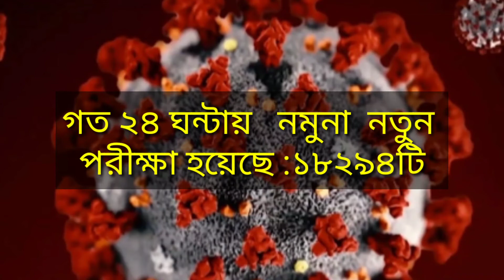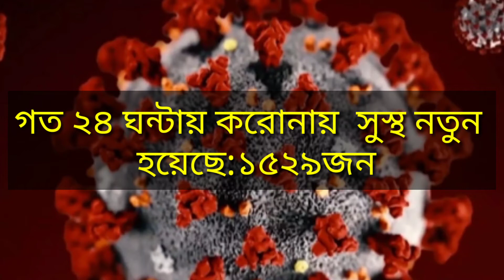21 May 2021 || Covid-19 Latest News Of Bangladesh || Coronavirus Today Update Live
21 May 2021 || Covid-19 Latest News Of Bangladesh || Coronavirus Today Update Live DGHS Dhaka

Covid-19 live news Today Bangladesh,

  করোনা ভাইরাস আপডেট কোভিড-১৯ আপডেট সংবাদ বাংলাদেশ মার্চ মাসের করোনা ভাইরাস সর্বশেষ সংবাদ সর্বশেষ আপডেট করোনা ভাইরাস সম্পর্কে সর্বশেষ আপডেট করোনা ভাইরাসের সর্বশেষ আপডেট বাংলাদেশ করোনা ভাইরাসের সর্বশেষ আপডেট খবর করোনা ভাইরাস সর্বশেষ সংবাদ,করোনা ভাইরাস সর্বশেষ খবর, করোনা ভাইরাস আপডেট কোভিড-১৯ আপডেট সংবাদ বাংলাদেশ করোনা ভাইরাস আপডেট কোভিড-১৯ আপডেট সংবাদ বাংলাদেশ মার্চ মাসের করোনার সর্বশেষ পরিস্থিতি বাংলাদেশের করোনা নিউজ ২৪, করোনা ভাইরাস বাংলাদেশের আজকের লাইভ আপডেট নিউজ